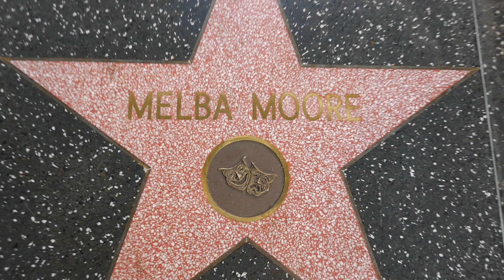Singer Melba Moore Hollywood Walk of Fame Star Los Angeles California USA September 15, 2023